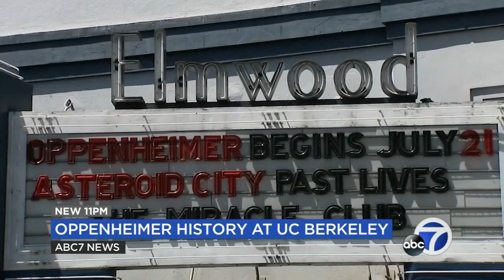Here's how new 'Oppenheimer' movie is connected to UC Berkeley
J. Robert Oppenheimer, known for running the program that created the first nuclear weapons, taught at UC Berkeley for several years. Some scenes from the movie profiling him were filmed near the Elmwood Theater, which plans to show the film due to the local ties. STORY